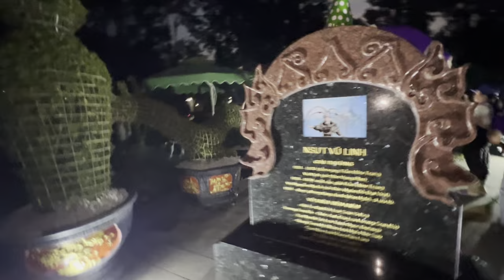Cảnh Tối Team Áo Tím"Ở Lại Dọn Dẹp Mộ NSUT VŨ LINH"Quá Vui"DM Gửi Lời Chúc Này Đến NSUT VŨ LINH"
Cảnh Tối Team Áo Tím"Ở Lại Dọn Dẹp Mộ NSUT VŨ LINH"Quá Vui"DM Gửi Lời Chúc Này Đến NSUT VŨ LINH"duyminhvlog